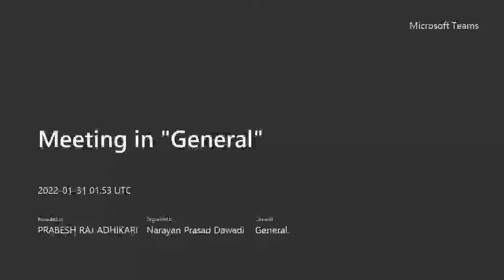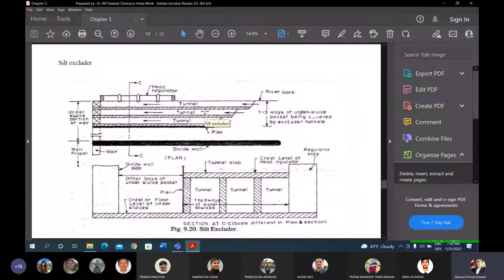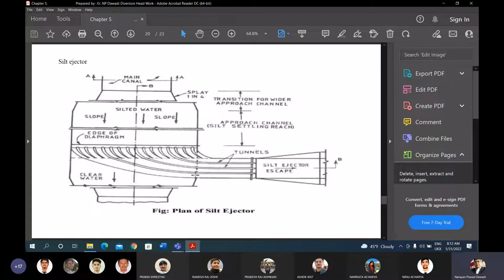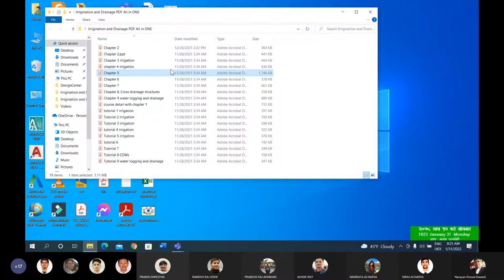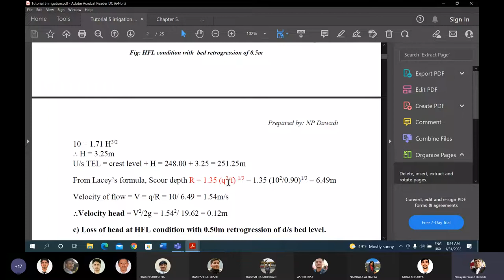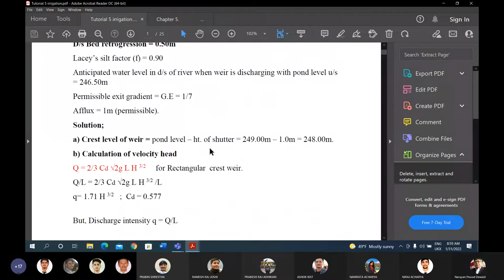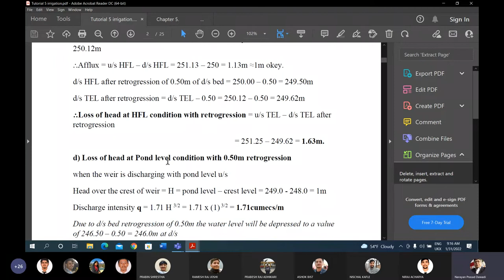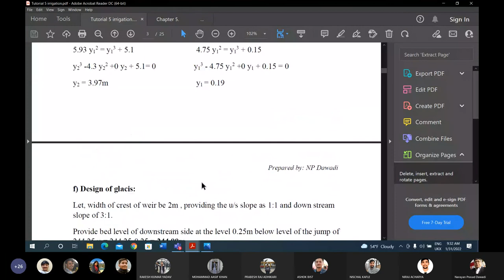IRRIGATION-8 | CH-5 SILT EXCLUDER & EJECTOR | 2022-01-31